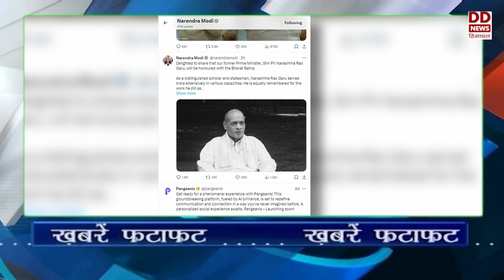भारत के दो पूर्व प्रधानमंत्रियों को भारत रत्न की घोषणा